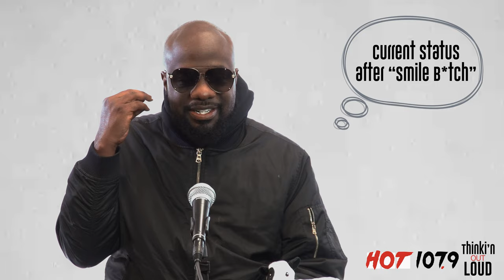Is "Smile B*tch" Producer Living His Best Life?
Mr. Hanky | Hot 107.9 Presents Think'N Out Loud